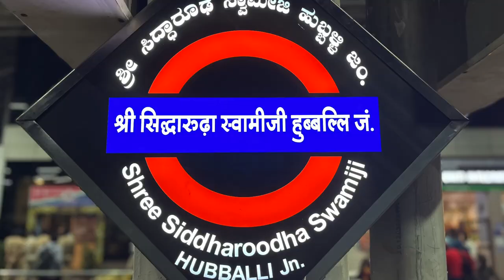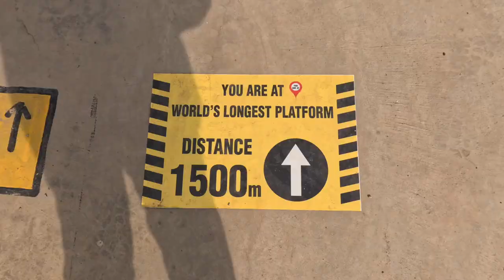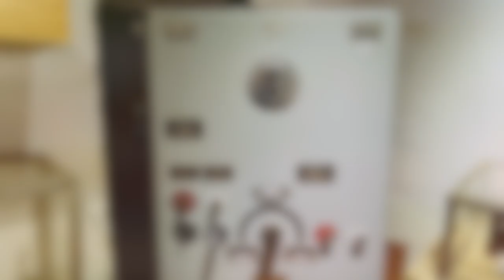HUBLI DHARWAD | Twin City of Karnataka | World's Longest Railway Platform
Hubballi, is a city in the south Indian state of Karnataka. Nrupatunga Betta hill offers sunset and city views. Dedicated to Lord Shiva, the centuries-old Chandramouleshwara Temple has black granite pillars and ornate carvings. Gardens surround Unkal Lake.

Twin city of Karnataka, Hubli-Dharwad is a culturally rich town, which offer tourists a plethora of reasons to visit it and makes it one of the most preferred destinations in Karnataka. Hubli is a commercial hub and forms an important centre of trade activities, and therefore, it is often referred as "Chota Bombay." Right from beautiful forested hills to world heritage sites to beaches to temples, Hubli-Dharwad has everything that an ideal holiday destination should have for its tourists. Blessed with so many picturesque sites and monuments, the city never disappoints.